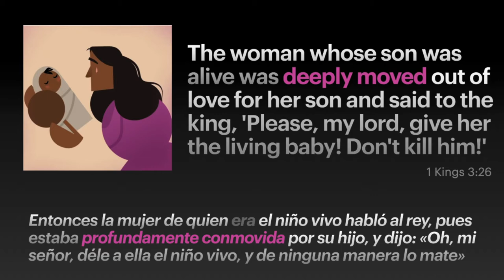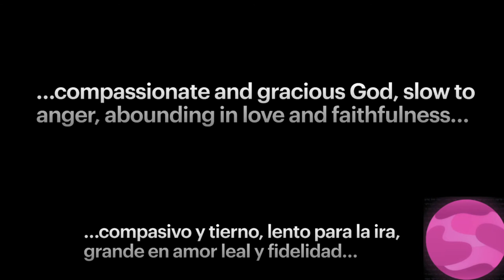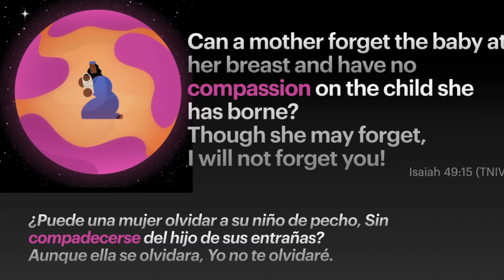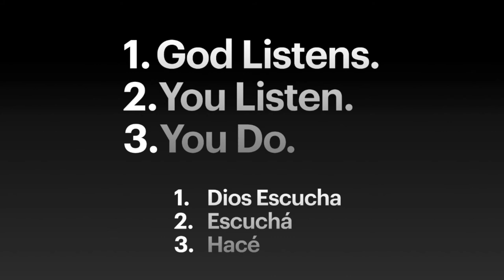El Vientre de Dios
Cuando Dios revela su nombre a Moisés lo hace con unas características muy repetidas en la Biblia: "Yahvé, Yahvé, Dios compasivo y clemente, lento para la ira y abundante en misericordia y verdad", la palabra en hebreo traducida como 'compasivo', junto con sus versiones en formato de verbo y sustantivo, están relacionadas con la palabra hebrea para 'vientre'.  Esto nos habla de un Dios que cuida a los suyos como una madre cuida a su bebé vulnerable.  Esto está expresado en Isaías  49.

"¿Puede una mujer olvidar a su niño de pecho, Sin compadecerse del hijo de sus entrañas? Aunque ella se olvidara, Yo no te olvidaré."  (Isaías 49:15, Spanish NBLA)